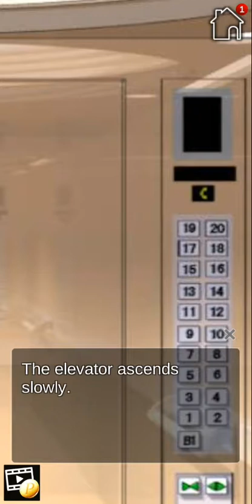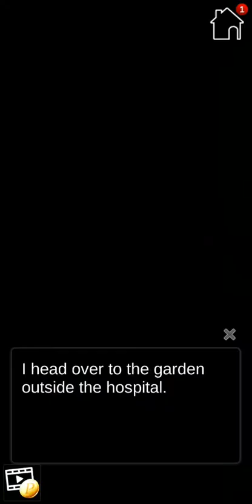My Nurse Girlfriend ! - Ep 14 🚫12 (Minha namorada Enfermeira) Eng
Bbishoujo game : My Nurse Girlfriend  .

Synopsis:
You’re the star player on your school’s soccer team, but an accident during a practice match sends you to the hospital with a broken leg. Seems like a real bummer until you find out you’re in the hospital well-known amongst your friends for having nice nurses in town! Not only do two beautiful nurses become a part of your daily life, but you also befriend a cute fellow patient that’s been in the hospital for a while!
Maybe breaking your leg wasn’t that bad of a thing at all!

Characters:

The Nice Older Nurse - Louisa
Louisa has a kind heart and is always watching out for you. As the older of the two nurses, she seems like she has a lot of experience… but could looks be deceiving?

The Tsundere Nurse - Miki
Miki can come off as harsh some times, but rumor has it that she’s just shy… She’s got quite a fan base amongst patients, but will you be the one to unlock the secrets of her heart?

The Oddball Patient - Rena
Rena’s a fellow patient in the hospital and always handles things in life at her own pace. Will the two of you leave the hospital together as a couple...?

"My Nurse Girlfriend: Romance que você escolhe"

As internações hospitalares não são tão ruins quando você tem uma enfermeira adorável para cuidar de você!

Cada escolha que você faz importa, e isso pode mudar seu destino!
Encontre sua namorada de anime perfeita neste jogo bishoujo exclusivo do Genius Studio Japan!

Sinopse :

Você é o craque do time de futebol da sua escola, mas um acidente durante uma partida de treino o leva ao hospital com uma perna quebrada. Parece uma chatice de verdade até você descobrir que está no hospital, conhecido por seus amigos por ter as enfermeiras mais lindas da cidade! Não apenas duas lindas enfermeiras se tornam parte de sua vida diária, mas você também faz amizade com um paciente bonito que está no hospital há um tempo!
Talvez quebrar sua perna não fosse tão ruim assim!

Descubra agora no jogo "My Nurse Girlfriend"

Personagens :

A Enfermeira Mais Chamativa - Louisa
Louisa tem um coração gentil e está sempre cuidando de você. Como a mais velha das duas enfermeiras, ela parece ter muita experiência ... mas pode parecer enganadora?

A enfermeira Tsundere - Miki
Miki pode parecer áspera algumas vezes, mas há rumores de que ela é apenas tímida ... Ela tem uma grande base de fãs entre os pacientes, mas você será o único a desvendar os segredos de seu coração?

O Paciente Oddball - Rena
Rena é uma paciente no hospital e sempre lida com as coisas da vida no seu próprio ritmo. Vocês dois deixarão o hospital juntos como um casal ...?

Você pode escolher entre uma variedade de personagens com base em suas preferências!
… Quem você escolherá?

Obs : Isto não é um hentai ou porn game!

Bishoujo
Jogos para rapazes

De acordo com o site da desenvolvedora, lá não aconselha esse jogo para menores de 12 anos

Para conhecimento:
Um jogo bishōjo, também conhecido como jogo de garotas bonitas é um tipo de jogo japonês focado em interações com personagens femininas atraentes com características típicas de mangás e anime.